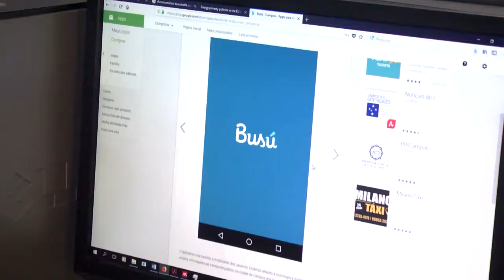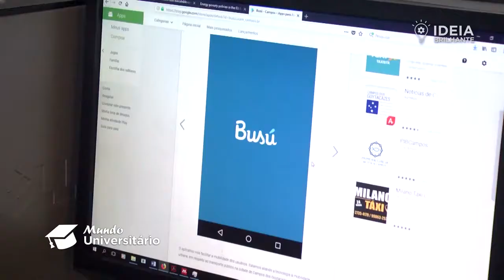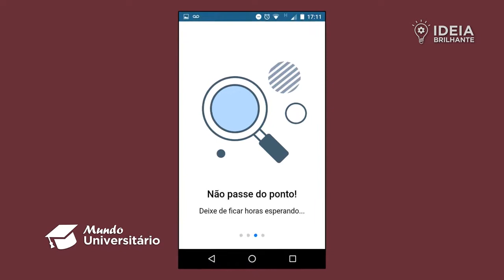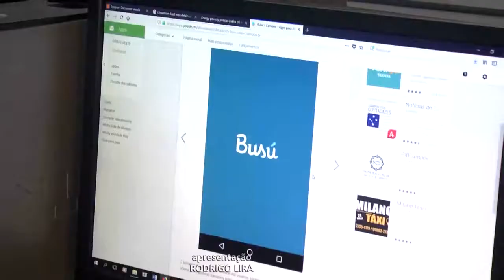Busú: App criado por alunos da Candido Mendes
Ideia Brilhante, com o coordenador do curso de Análise e Desenvolvimento de Sistemas, Ítalo Matias. Exibido em 07/02/2018. Programa Mundo Universitário 60 - Bloco 2.